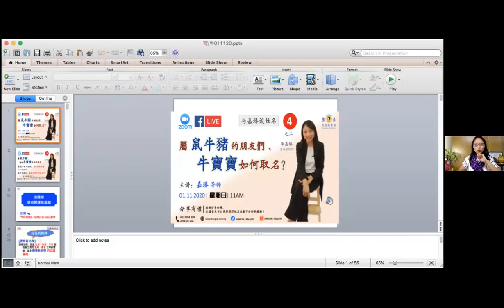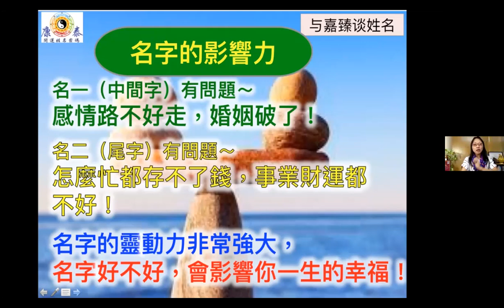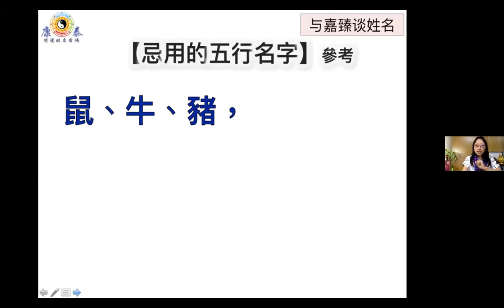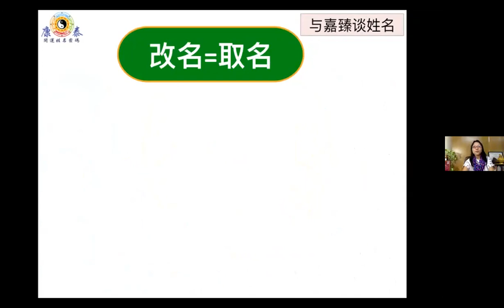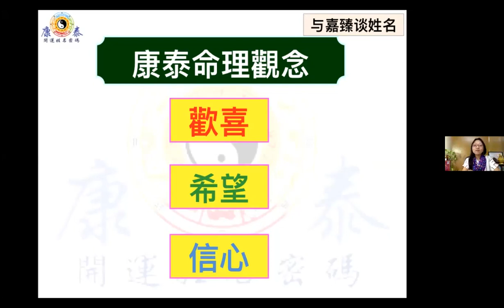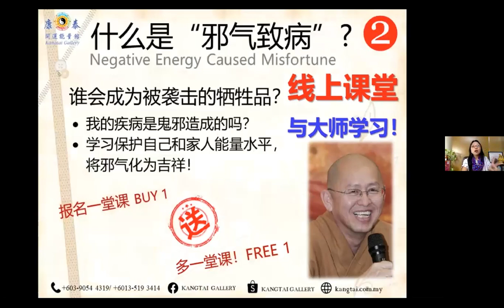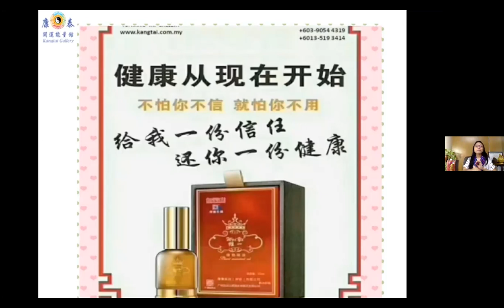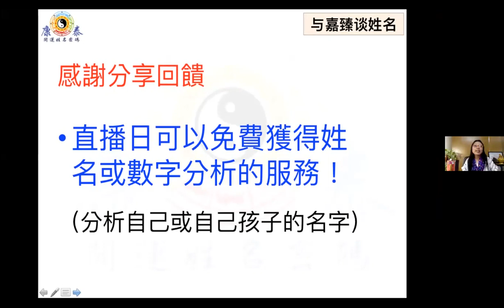[01-11-2020]《鼠牛猪、牛宝宝如何取好名？》與康泰嘉臻談姓名 脸书直播4（二）《康泰开运能量馆》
属鼠牛猪、牛宝宝的朋友们，取名要注意避免什么五行和文字？早上11点来聊聊吧！

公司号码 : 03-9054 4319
地址 : 2-2, Jalan Tasik Utama 5, Sungai Besi, Kuala Lumpur